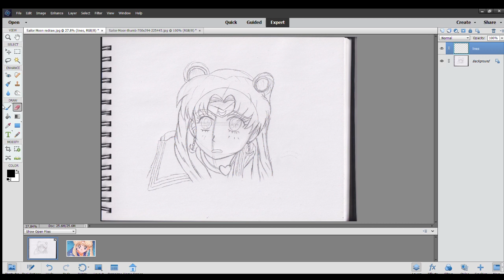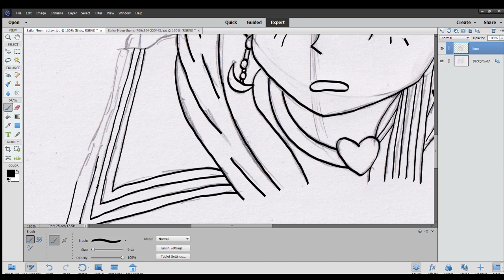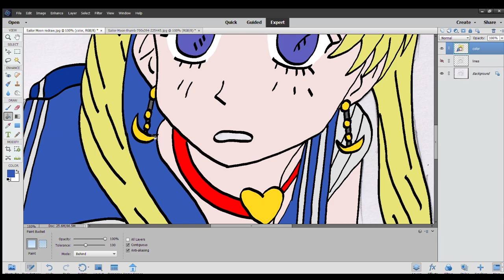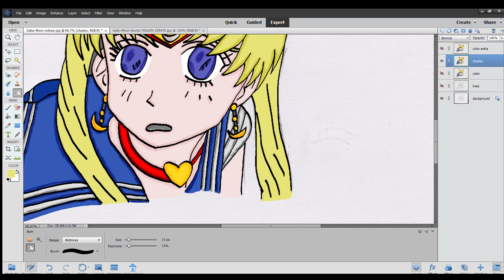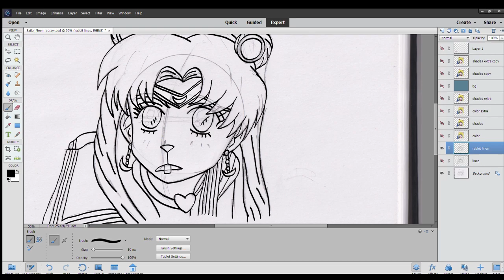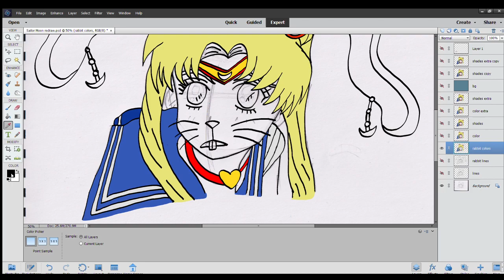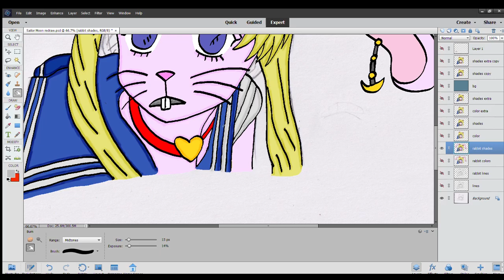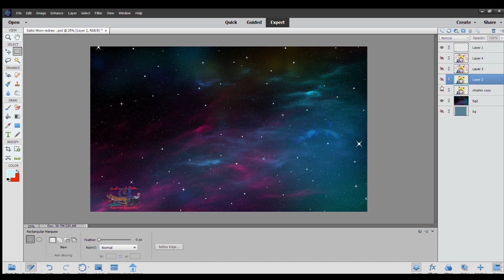Sailor Moon Redraw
Me doing the Sailor Moon redraw challenge, both in human form and bunny form.

Music used is from various Sailor Moon TV shows, movies, and video games